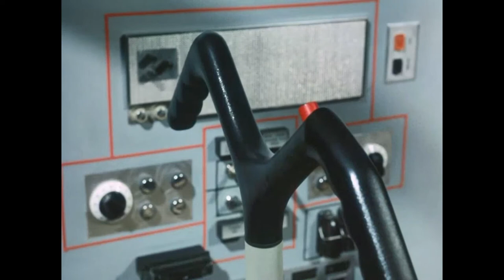Captain Scarlet - Scene from "Seek and Destroy"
The special effects were always a highlight in Gerry Anderson's science fiction TV shows. "Captain Scarlet and the Mysterons" was no exception, as shown in this scene from the episode "Seek and Destroy." As always, Anderson filmed the series in Supermarionation!